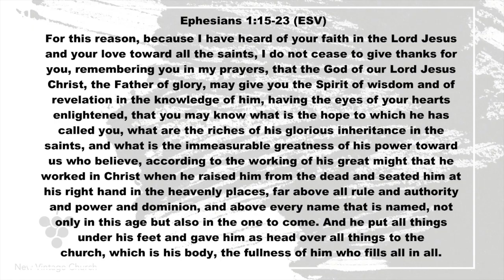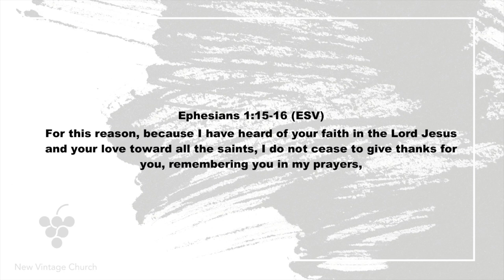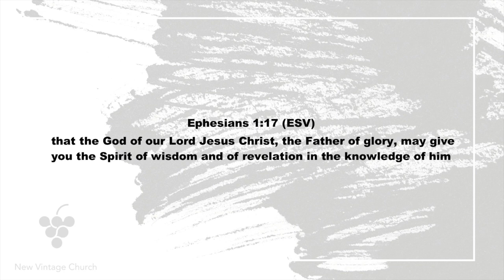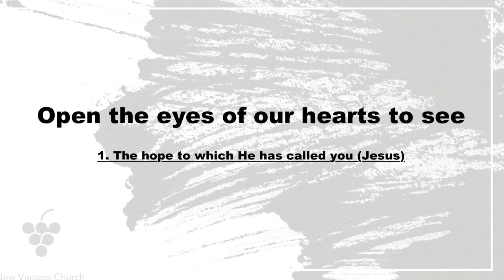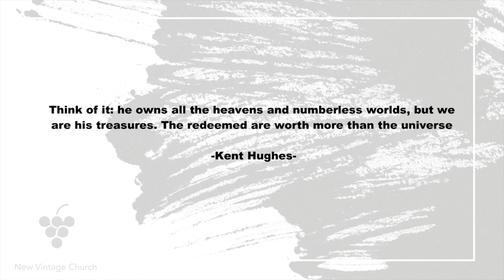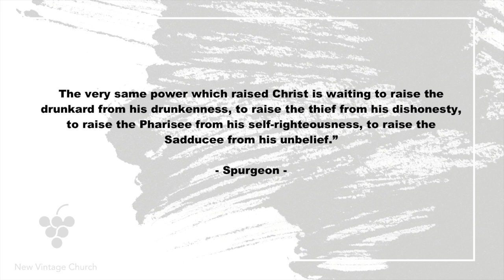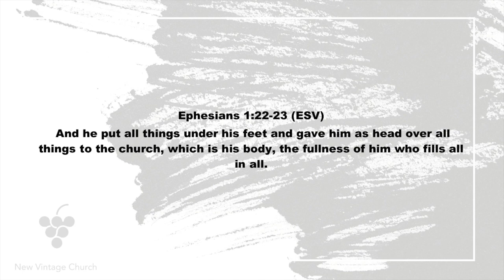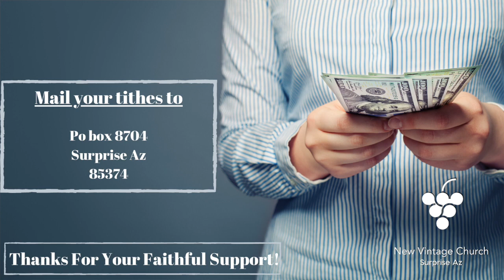Can You See It?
Ephesians: God's Idea of Church